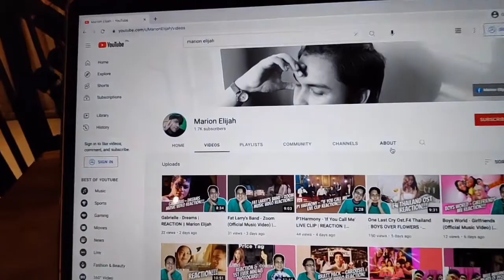Ace Banzuelo - Walang Himala | Official Visualizer | REACTION || Marion Elijah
YTC: Marion Elijah

Stay safe and God bless, mga ka chiki! See you on my next vlog! Ta-ta!!
FAIR USE ~ Copyright Disclaimer Under Section Under Section 107 of the Copyright Act 1976, allowance is made for "fair use" for purpose such as criticism, comment, news reporting, teaching, scholarship, and research.